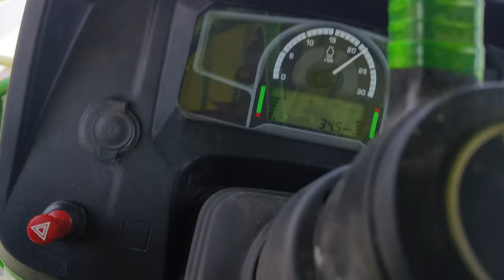நாமக்கல் மேம்பாலம் செம் அழகு